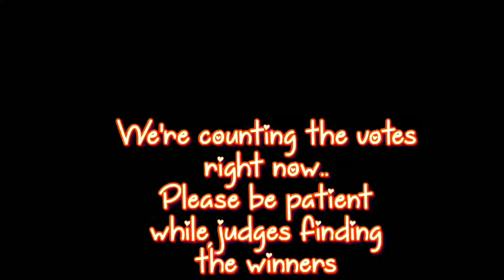AVAKINLIFE (Arora Birthday Giveaway )VICTORIA SECRET TOP MODEL 2019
Avakin_aurora ft Altimet_ava
Start 27/9 ~ 03/10
Announced 8pm on 04/10
Participant Name =
No 1 Raa Viruss
No 2, Vdullkell
No 3, Keirara Divalicious
No 4, Feryl Florencio
No 5, Echaa Official
No 6, Swara Adore
No 7, Queen Aayu
No 8, Aniem Chibi
No 9, Mamacita
No10, Black Rose
No11, Brelladiva
No12, Lalasaju
No13, Catriona
No14, Debra
No15, Ladysara

Winners =
No 2, Vdullkell
No11, Brelladiva
👉Winners got Animation set 5K